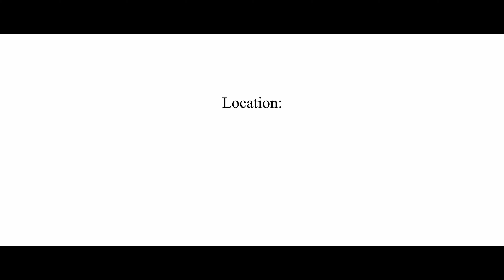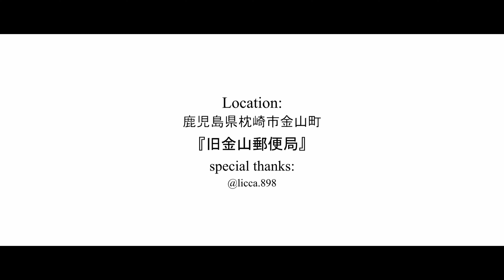【4K】鹿児島県枕崎市金山町『旧鹿籠金山郵便局』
鹿児島県枕崎市にある、築百年以上の郵便局跡を撮影しました。
使用機材
Panasonic LUMIX GH5s
ZHIYUN Weebill S
LEICA DG VARIO-SUMMILUX 10-25mm/F1.7
LEICA DG VARIO-ELMAR 100-400mm/F4.0-6.3 ASPH.
LAOWA 7.5mm F2.0
LEICA DG VARIO-ELMARIT 12-60mm F2.8-4.0 ASPH.
Panasonic LUMIX G 42.5mm F1.7 ASPH.
DJI MAVIC 2Pro
QooCam 8K
宙玉 soratama 72